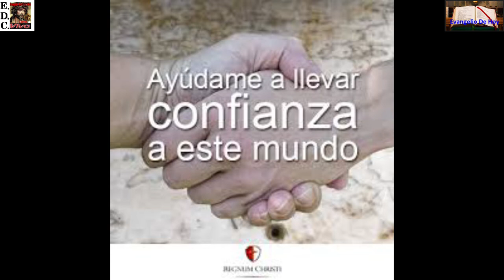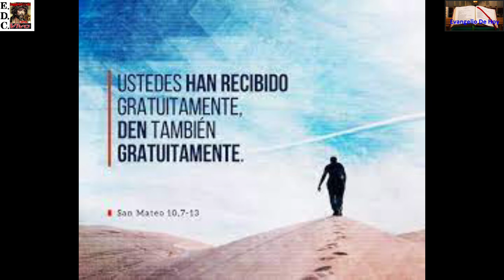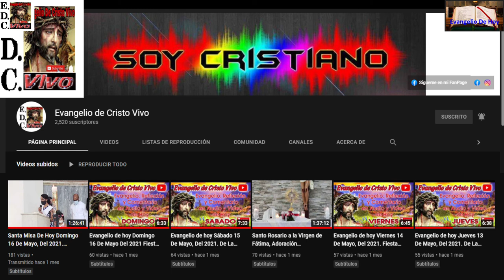Evangelio De hoy Jueves 08 De Julio Del 2021. De La 14ª Semana Del Tiempo Ordinario.